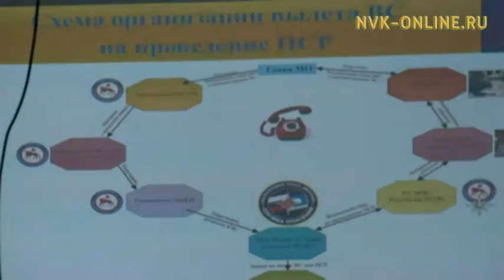Спасатели Якутии в этом году спасли более 600 человек